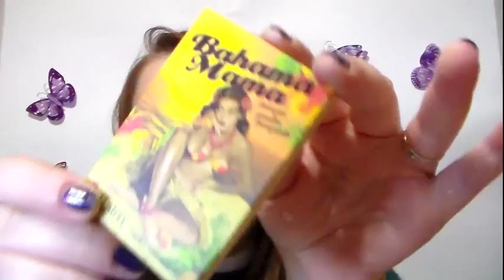ROSE GOLD MAKE-UP| Awesome Metal Foil Make-Up Revolution || Make-Up Tutorial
Ciao Bellezze ♡
Oggi ho voluto provare con voi gli Awesome Metal della Make-Up Revolution! Spero vi piaccia questo make-up super sbrillucichino!
Spolliciate e commentate!
VI RICORDO LA MIA NUOVA PAGINA FB

Un bacione
Potete seguirmi anche su:

LAURAMAKEUP90